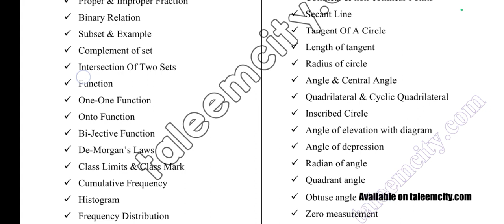Class 10 Maths Important Definitions From Board Point of View Guess Paper 2024 Class 10 Board Papers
some important definitions in Mathematics for Class 10 that could be relevant from a board exam perspective. Keep in mind that the specific definitions may vary based on your curriculum and board. It's always a good idea to check your syllabus for the exact definitions emphasized by your board.

Real Numbers:

Real numbers include rational and irrational numbers. Rational numbers can be expressed as fractions, while irrational numbers cannot be expressed as fractions and have non-terminating, non-repeating decimals.
Polynomial:

A polynomial is an algebraic expression consisting of variables, coefficients, and exponents. It involves addition, subtraction, multiplication, and non-negative integer exponents.
Quadratic Equation:

A quadratic equation is a second-degree polynomial equation in a single variable with the general form ax^2 + bx + c = 0, where x represents an unknown, and a, b, and c are constants.
Theorems on Triangles:

Pythagorean Theorem: In a right-angled triangle, the square of the hypotenuse is equal to the sum of the squares of the other two sides.
Similarity Criteria: AA (Angle-Angle), SAS (Side-Angle-Side), and SSS (Side-Side-Side).
Coordinate Geometry:

Distance Formula: The distance between two points (x1, y1) and (x2, y2) is given by
2
1
2
2
1
2
(x2−x1)
2
 +(y2−y1)
2

Section Formula: The coordinates of a point dividing a line segment in a given ratio are given by
1
2
2
1
1
2
1
2
2
1
1
2
(x,y)=(
m
1
 +m
2

m
1
 x
2
 +m
2
 x
1

m
1
 +m
2

m
1
 y
2
 +m
2
 y
1

Trigonometry:

Sine, Cosine, and Tangent of an angle in a right-angled triangle.
Trigonometric Identities:
sin
2
cos
2
1
sin
2
 θ+cos
2
 θ=1 and
tan
sin
cos
tanθ=
cosθ
sinθ
Statistics:

Mean, Median, and Mode of a set of data.
Range: The difference between the largest and smallest values in a data set.
Probability:

Probability of an event is a measure of the likelihood that the event will occur, ranging from 0 (impossible) to 1 (certain).